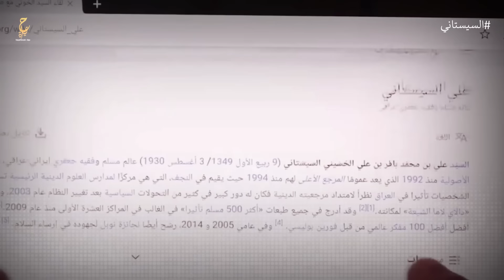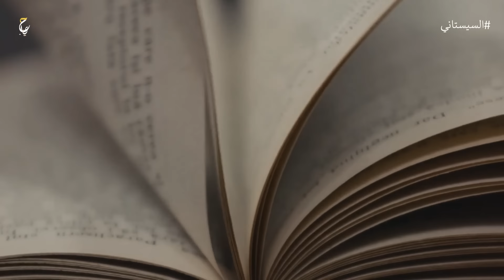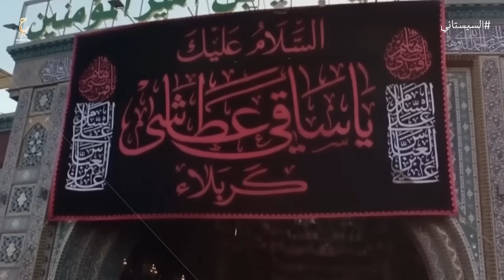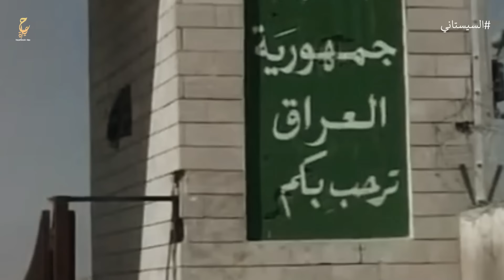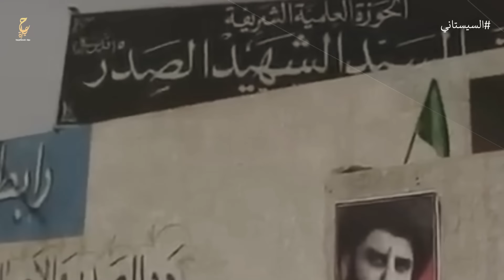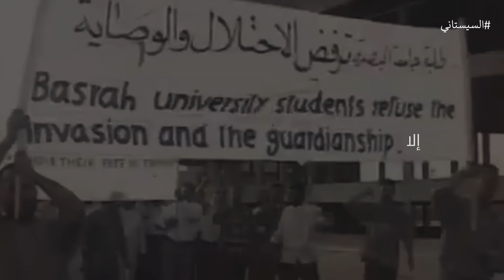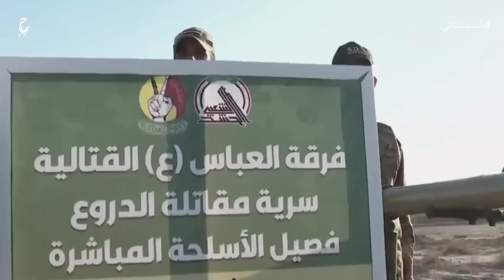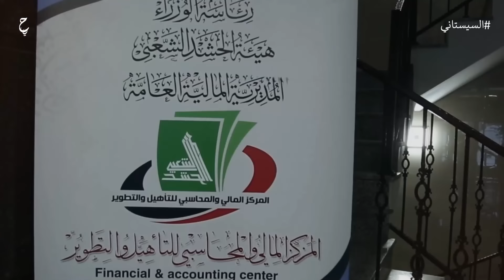علي السيستاني أخطر عالم شيعي والأب الروحي للشيعة في العراق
فيديوهات مقترحة :
محتوى الفيديو :
0:00 المقدمة
1:20 نشأة على السيستاني
3:23 علي السيستاني شيعي يحبه العراقيين
27:42 علي السيستاني أخطر عالم شيعي في التاريخ
عن الفيديو :
علي بن محمّد باقر بن علي الحُسَينيّ السِّسْتانيّ (9 ربيع الأول 1349 هـ/ 4 أغسطس 1930 مـ) (ولقبه: السيّد آية الله العظمى) عالم مسلم وفقيه جعفري إيراني، ومرجع ديني للشيعة الاثنا عشرية الأصولية منذ عام 1992 مـ، ويُقيم في النجف، التي هي مركز لمدارس العلوم الدينية الرئيسية تسمي حوزة النجف. وهو من أكثر الشخصيات تأثيرًا في العراق نظرا لامتداد مرجعيته الدينية فكان له دور كبير في كثير من التحولات السياسية بعد تغيير النظام عام 2003 مـ، وأطلقت عليه الصحافة الأوربية لقب «دالاي لاما الشيعة» لمكانته